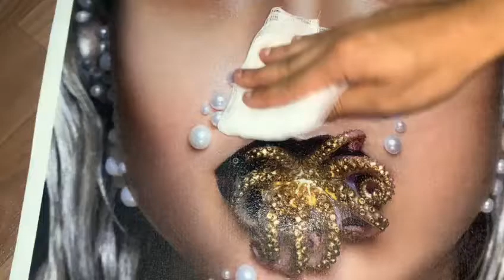3d ABOY 5D aboylar foto aboy ketan aboy fresko aboy 0708080660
3d 5d Dartma tavan 3d dartma tavanlar 5d dartma tavan Dartma tavanlar ve aboylar Shekil secimleri 100 minlerledi İstədiyiniz shekili tavana və aboya salırıq çatdırılma quraşdırılma 1 gün ərzində Rayonlara çatdırılma pulsuzdur onlayin sifariş etmək mümkündür Ofusimuze yaxinlashin mallarin hazir ve vurulu hallarina baxin dizayin pulsuzdur Shirketimizde her nov dartma tavan ve aboylarimiz var 3d oboy 3d oboylar 3d aboy 3d aboylar 5d oboy 5d oboylar 5d aboy 5d aboylar 7d oboy 3d divar kagizlari 5d divar kagizdari 3d divar kagizi 5d divar kagizlari 5d oboy lar foto oboy Foto oboylar foto aboy foto aboylar 3d divar kagizi 5d divar kagizi 3d oboy 3d oboylar 3d aboy 3d aboylar 5d oboy 5d oboy lar foto oboy Foto oboylar 3d divar kagizlari 5d oboy 7d oboylar dartma tavan dartma tavanlar 3d dartma tavan shekil secimler coxdu sayitimizda. Istehsal Alman turk fransa Bize zeng edin zemanetli mallar bizim design dekor oboylar dekorativ fresko Fresko lakli Bakı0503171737    Azərbaycana ən yüksək keyfiyyətli Avropa istehsalı kətan və boyadan istifadə olunan 3d, 5d oboyları sizlər üçün gətiririk.
3D divar kağızının üstünlükləri
Foto oboyların üstünlükləri
5D oboyların üstünlükləri
3d aboylar
5d aboylar
7d aboylar
3d foto aboy
5d foto oboy
3d dartma tavan
5d dartma tavanlar
️Ev, ofis ve digər obyektlər üçün mütəxəssislərimiz sizə yardımçı olacaq. Dekor və ya tək rəng oboyların vurulmasında 25 illik iş təcrübəsi olan ustalarımız işlərini yüksək səviyyədə icra edəcək. Geniş şəkil seçimi vardır (50 milyondan artıq) sırf divar və tavan ölçüsünə uyğun olaraq tikişsiz istehal olunur. Rəngi solmur və dəyişmir. Vurulması çox asandır və gigyenikdir. Sökülməsi olduqca rahatdır və eyni ölçüdə başqa bir divara tətbiq oluna bilər. Qoxu yaratmır.
Keyfiyyət sertifikatı təmin olunan materialdır.
Xammal- Alman, Çap yeri - Türkiyə.
Kataloq və əlavə suallar üçün zəng və ya whatsappla əlaqə saxlaya bilərsiniz
Təmir və tikinti
3d dartma tavan
5d dartma tavanlar
Shekil secimi 1000000  minlerledi
Istediyiniz shekili aboya ve tavana saliriq
Topdan satish merkezi
Ish tehvili 1 gun erzinde
Peshekar ustalar
Peshekar dizaynerler ish bashinda